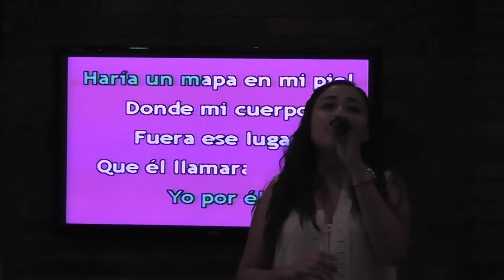Convocan a talentos locales para concurso de canto